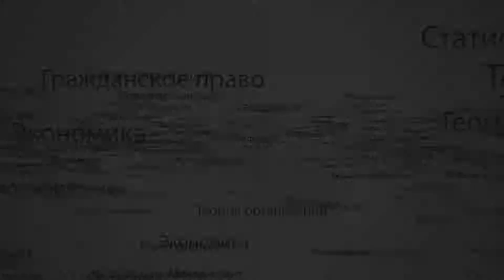"Криминалистика" Н. Н. Егоров, Е. П. Ищенко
"Криминалистика"
Учебник и практикум для бакалавриата и магистратуры

Московский государственный юридический университет им. О. Е. Кутафина

Н. Н. Егоров, Е. П. Ищенко